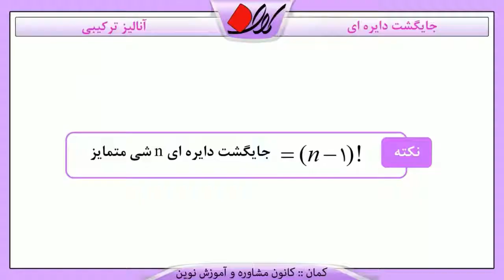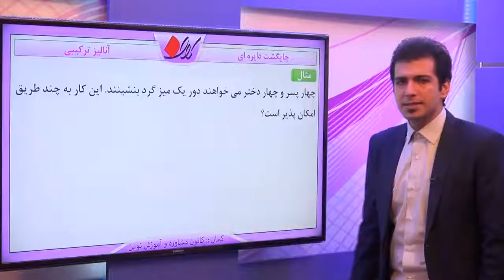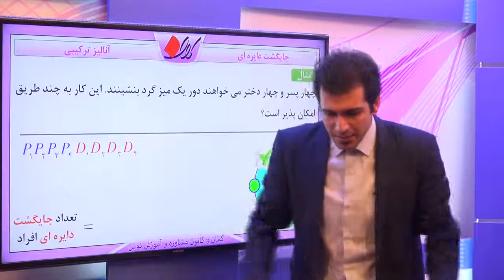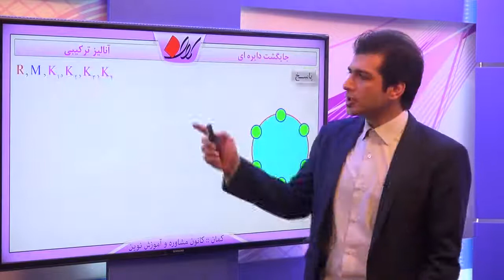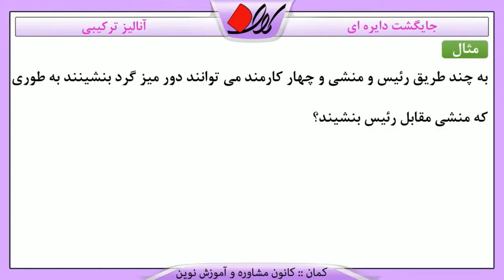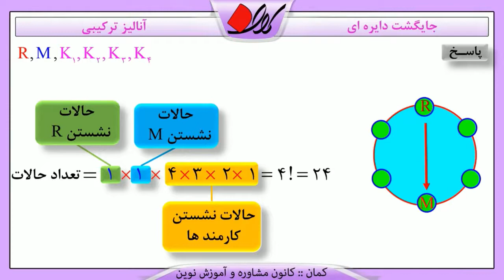جبر و ریاضات گسسته آنالیز ترکیبی اصول شمارش و جایگشت جایگشت دایره ای